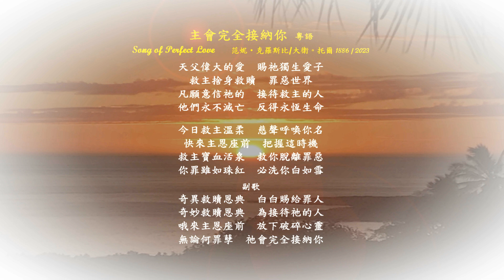主會完全接納你 粵語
主會完全接納你  粵語   Song of Perfect Love
范妮•克羅斯比/大衛。托爾 1886 / 2023

天父偉大的愛  賜祂獨生愛子
救主捨身救贖  罪惡世界
凡願意信祂的  接待救主的人
他們永不滅亡  反得永恆生命

今日救主溫柔  慈聲呼喚你名
快來主恩座前  把握這時機
救主寶血活泉  救你脫離罪惡
你罪雖如珠紅  必洗你白如雪
副歌
奇異救贖恩典  白白賜給罪人
奇妙救贖恩典  為接待祂的人
哦來主恩座前  放下破碎心靈
無論何罪孽  祂會完全接納你

So great our Father's love, His only Son He gave;
And offered Him a ransom, Our guilty world to save.
And whosoever now Will on His name believe,
Shall never, never, perish, But endless life receive.

In tender, loving tones, His mercy pleads today,
Then haste to bid Him welcome, No longer turn away;
Behold the cleansing stream, How pure its waters flow
Your sins, though red like crimson, He'll wash them white as snow.
Chorus
His grace to all is free. Oh sinner, come and see
The wonderful redemption provided now for thee.
Oh come and at His feet Lay down your broken heart.
No matter what your sin may be, He'll take you as you are.